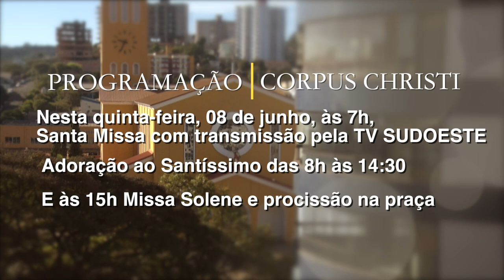Programação de Corpus Christi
Participe conosco.